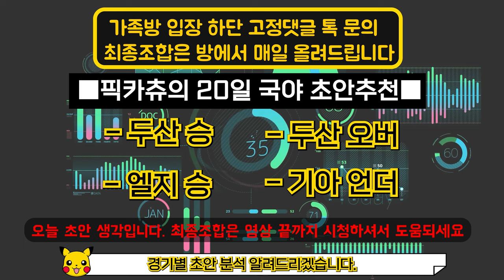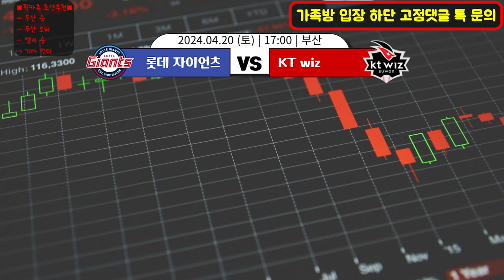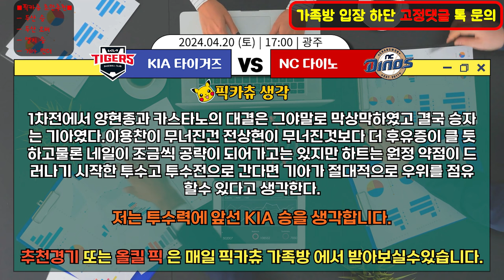국야 4월20일 분석ㅣ5경기 국내야구 분석ㅣ스포츠토토 분석ㅣ국야분석 초안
국야분석 4월20일 KBO 프로 야구 분석입니다.
경기 조합 또는 분석 프리뷰 그리고 올킬 픽 궁금하신분은
하단 고정댓글 참고하셔서 연락주시면 입장 도와드리겠습니다.
1. 두산 vs 키움
2. SSG vs LG
3. 롯데 vs KT
4. 기아 vs NC
5. 한화 vs 삼성
오늘도 국내야구 저와 함께 적중 달려보아요~